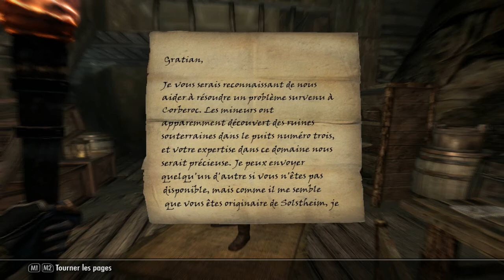[Playthrough FR/PC] Skyrim : Dragonborn Episode 15 : La Mine du Rocher du Corbeau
Ou Corberoc si vous voulez